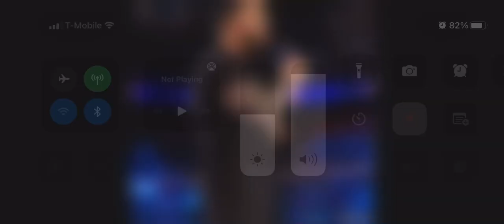March 22, 2022